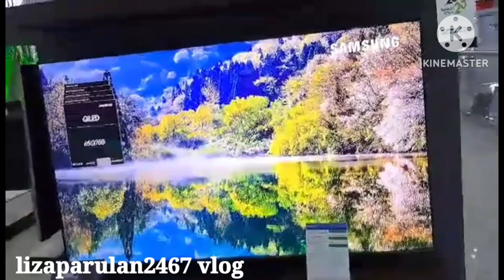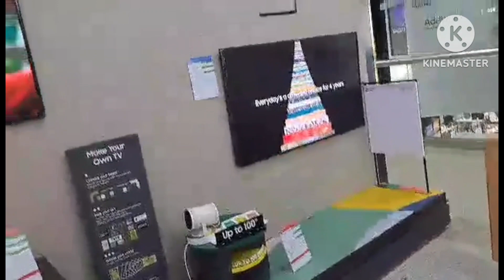WINDOW SHOPPING AT EUREKA KUWAIT